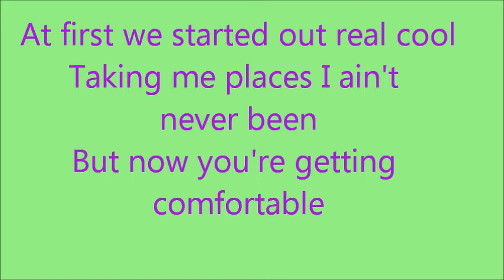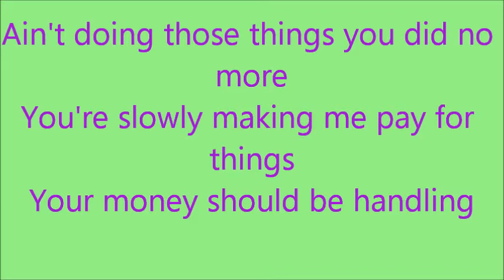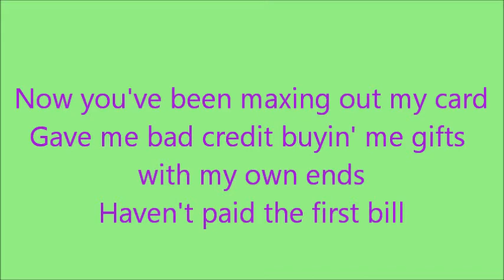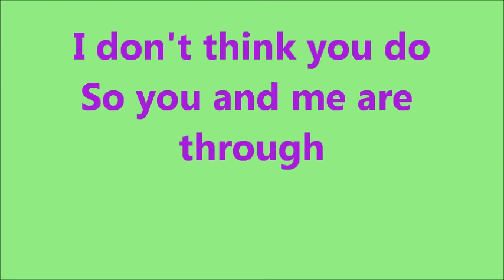Glee Bills, Bills, Bills with lyrics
sang by-blaine anderson and the warblers=darren criss
In the episode-The Sue Sylvester Shuffle - season 2 episode 11

Bills, Bills, Bills is a song performed in the Season 2 episode, The Sue Sylvester Shuffle. It was originally sung by Destiny's Child on their second studio album
It was sung by Blaine and the Dalton Academy Warblers.